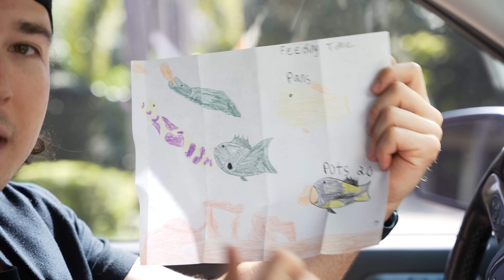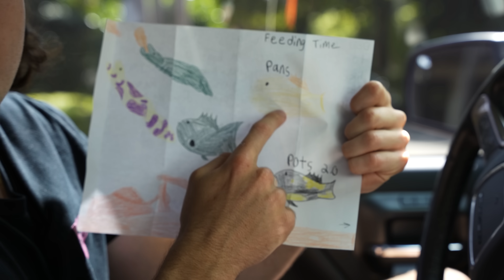Finally Adding EXOTIC FISH To My 4,000 Gallon Pond! *Pond Monster Found*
Today we went bass fishing in a private lake to try and catch a new exotic fish to add to our 4,000 gallon backyard pond. While we were there we found a lake monster that we are on a mission to catch, leave a like if you want us to go back to discover what this fish is!
The Fish Guy Shop For every order sold we will be removing trash from the ocean to support ocean conservancy. We are going to make a positive impact to our underwater world together!

YouTube Channels:
-Jack @fishguyjack
-Brooke @Brookegentile
-Chris @fishguychris_
Tiktoks: @thefishguys_

What's up Fish Guys and Gals! Welcome to the Barbs Buzzin (The Fish Guys) Youtube Channel! This channel is all about entertaining you all through sharing our hobby of fishing, fish keeping, and love for South Florida with you all. Along with that, we have a passion for giving back to the ocean and the beautiful marine animals that inhabit it. Which is why we started The Fish Guy Shop... Our mission is to create a community of people who will help spread the word of ocean conservancy and inspire change along side us. For every order sold at The Fish Guy Shop we will personally be removing trash from the ocean to help make a positive impact to our underwater world. Along with that, all of our packaging is 100% eco-friendly and sustainable. We hope you all enjoy our videos and know that we could not do any of this without your support!